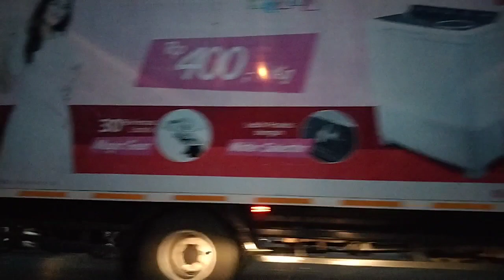LARANGAN MUDIK 2021 || PANTURA PENUH PEMUDIK PAKAI MOTOR